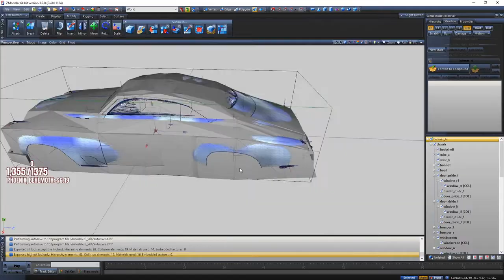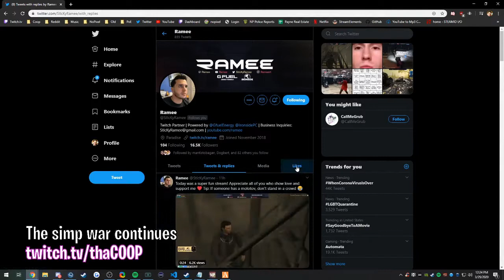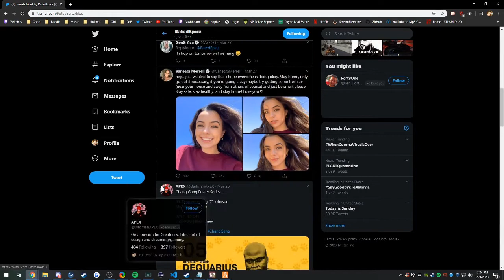Owner of the F40 revealed | Grand Theft Auto V Highlights Of The Week #3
[00:00] #1 Shotz: Owner of the F40 revealed

[00:30] #2 SodaKite: "You might want to leave"

[01:15] #3 thaCOOP: Payne/Slim/Vinny/Lang perma Buck

[02:15] #4 CinnamonToastKen: The Best Way to Perma

[03:02] #5 RatedEpicz: rated rage quit

[04:02] #6 mantistobagan: Torretti POV

[04:46] #7 Kyle: Facts

[05:28] #8 RatedEpicz: AJ SUSPENDED

[06:13] #9 buddha: Shotgun is crazy

[06:27] #10 thaCOOP: Snow spots Payne, Slim, Vinny and Buddha

[07:07] #11 GTAWiseGuy: hermes nerf

[07:24] #12 MattRP:  Cops are having a bad night

[07:54] #13 dasMEHDI: PD Problems

[08:54] #14 CurtisRyan: LB reaction to Curtis switching to McClane KEKW

[09:47] #15 thaCOOP: The simp war continues

[10:20] #16 thaCOOP: The New Payne

[11:06] #17 Ramee: Apparently the Reporter that showed CG the LB warehouse got perma banned